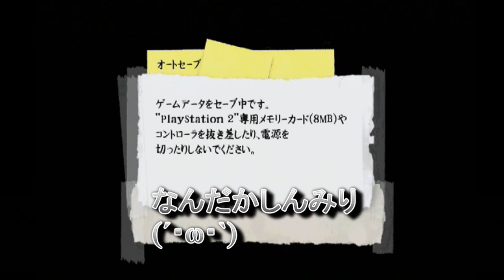【ゲーム実況】リュウ 編 ストリートファイターⅡ’ AC版 PS2【ノーコンティニュークリア絶対やってやる】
わざわざ最後にリュウを持ってきて、ノーコンティニュークリアを盤石なものにしたのだ
第６弾まではノーコンティニューをやってきた
今回でそれを途切れさせるわけにはいかない
格闘ゲーム101タイトル全キャラクリア企画第7弾ストリートファイターⅡダッシュ堂々完結！！！